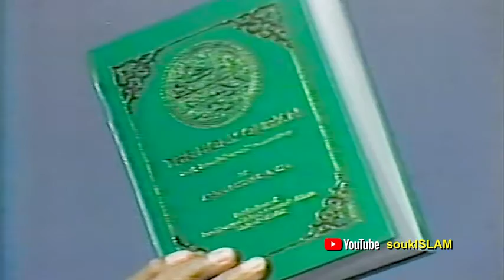🍃 Muslim relations with the Jews and Christians..Sheikh Ahmed DeedatAnsweringChristianity